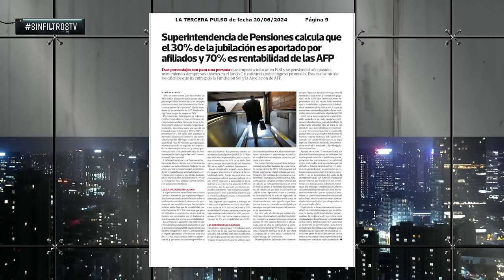JOHANNES KAISER es DURÍSIMO por PROPUESTA de PENSIONES del GOBIERNO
¡Alta tensión! 🔥 En el episodio de hoy los panelistas: Magdalena Merbilháa, Bárbara Brito, José Ignacio Concha, Natalia Piergentili, Carlos Alberto Andrews, Javier Pineda, Johannes Kaiser y Osvaldo Andrade analizan y debaten la contingencia. 🇨🇱 Prepárate para un acalorado cruce de ideas.

¿Estás listo/a para un debate con alta tensión? 🥊 Nuestros panelistas desgranan los temas más importantes del día: JOHANNES KAISER es DURÍSIMO por PROPUESTA de PENSIONES del GOBIERNO.